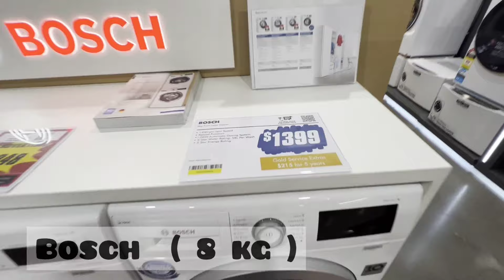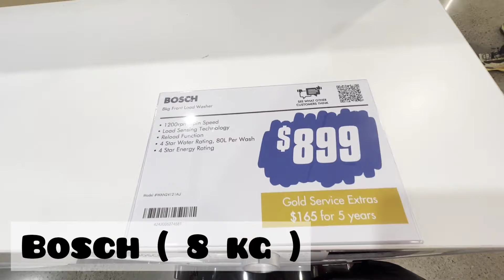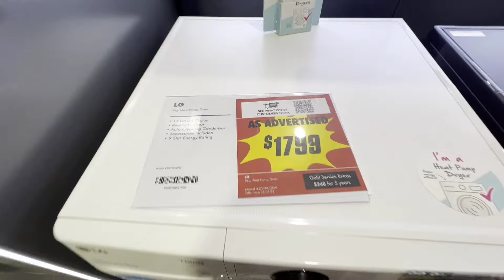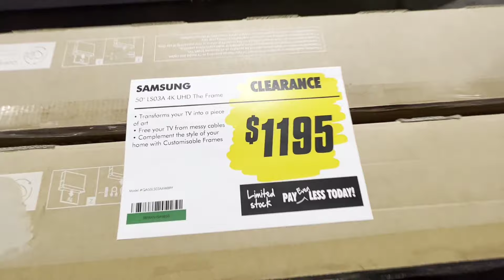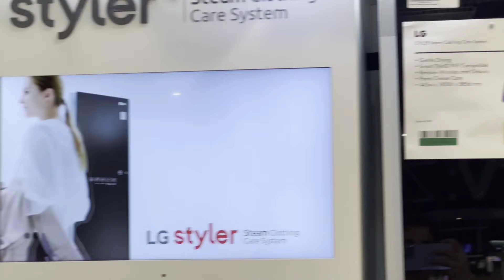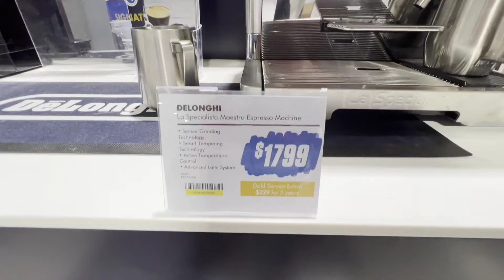قیمت لوازم خانه چنده؟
اگه دوست داری با زندگی تو استرالیا آشنا بشی حتما ویدئو های دیگه را هم ببین.
تو این ویدئو قیمت های لوازم خانه را به طور کامل بهت نشون دادم.